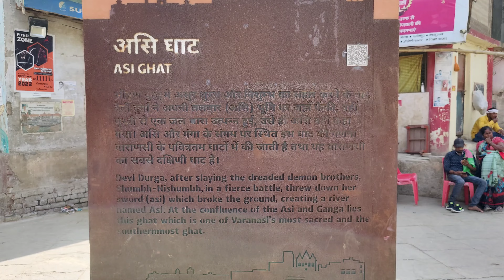बनारस अस्सी घाट जुलाई 2022|| beautiful tourist place Assi Ghat in Varanasi || latest vlog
नमस्कार दोस्तो स्वागत है आप सभी का आज के फिर से एक नए वीडियो में guys  आज के इस वीडियो में घुमाते है आपको बनारस का खूबसूरत अस्सी घाट जो कि बनारस का एक प्रसिद्ध पर्यटक स्थल है और प्रसिद्ध धार्मिक स्थल भी है